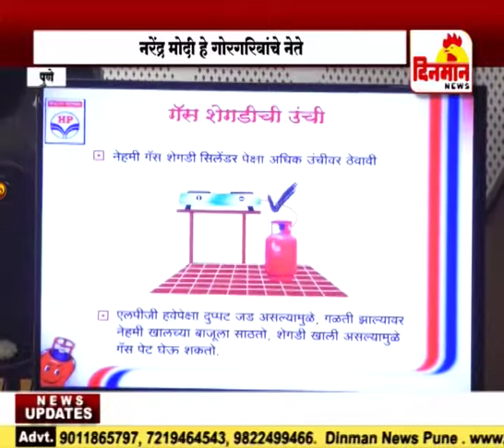नरेंद्र मोदी हे गोरगरिबांचे नेते खासदार अनिल शिरोळे यांचे मत 21 april 2018